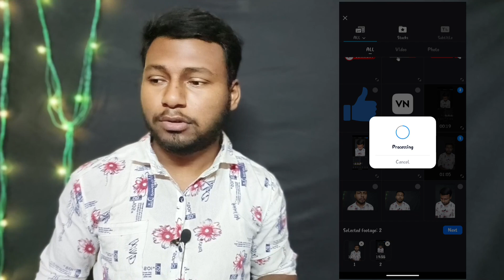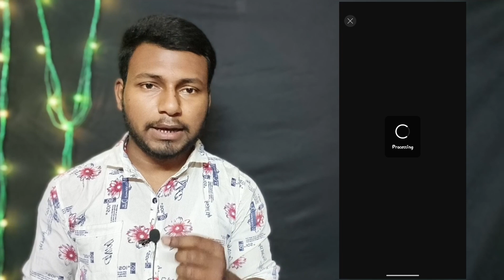Mini Vlog Me Thumbnail Kaise Lagaye How to Make Mini Vlog. Short Video Par Thumbnail Set Keise kare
mini vlog thumbnail || how to make mini vlog thumbnail || mini vlog me thumbnail kaise lagaye

Hello Dosto Ap Sabika Suyagat hai mare is Channel per is Channel per Upko -Tech News Unboxing Review & Motivation ... & Others Videos  Dekhne ko mile ga ...
Main is Channel par Kafi dinose Mehanat kar Raha hu Lekin Avi tak Koi Success nahi Mila Upsabika Support ki Bhohat jaru rat hai Please 🥺 Support Karo Dosto Main Bhi YouTube r Banna. Chata hu ore upka Problem solve karna chata hu ..
Please please please Support me 🥺🥺

mini vlog thumbnail || how to make mini vlog thumbnail || mini vlog me thumbnail kaise lagaye mini vlog editing tutorial vn
mini ulog thumbnail
how to make mini vLog thumbnail
mini vlog thumbnail
mini ulog ka thumbnail kaise banaye
mini vLog me thumbnail kaise Lagaye
mini vlog par thumbnail kaise banaye
mini ulog mein thumbnail kaise lagaye
Miniulog editing tutorial
mini vlog editing tutorial un
mini ulog editing tutorial inshot
mini ulog editing tutorial capcut
mini ulog editing tutorial voice ouermini vlog editing tutorial banglamini ulog editing tutorial kinemaster
how to make mini ulog on instagramhow to make mini ulog without face
mini ulog kaise banate hain editingmini uLog kaise banate hain manoj dey
mini vlog kaise banate hain voiceovermini ulog kaise banate hain instagrampar
mini vlog kaise banate hain assamese
mini ulog kaise banate hain short video
mini ulog kaise banate hain without face K
mini vlog kaise banate hain aur editingkaise karte hain mini vlog kaise banate hain bangla

Thankyou for watching. mobile se thumbnail kaise banaenpixellab se thumbnail kaise banayethumbnail kaise banaen youtube video meinthumbnail kaise banaye youtube video meinvlog thumbnail kaise banayeyoutube thumbnail kaise banayeyoutube thumbnail kaise banaye pixellab seyoutube video thumbnail kaise banayeShorts par thumbnail keise set kare